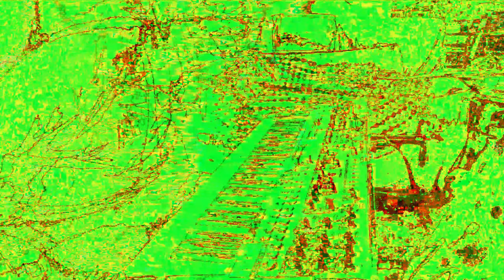Movie 22 12 04 23h21m16s new video set separate realities 3 *Photosensitivity Warning*